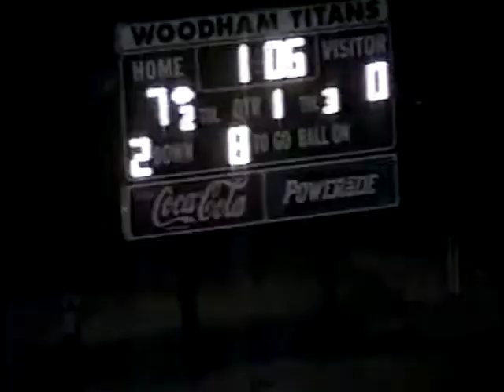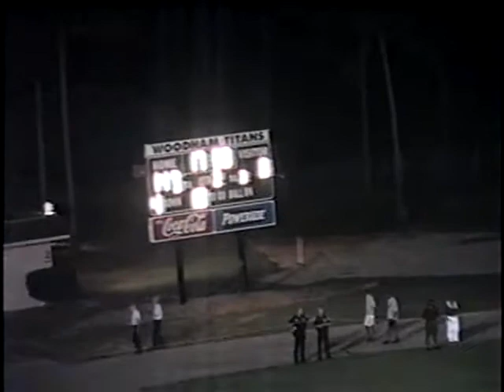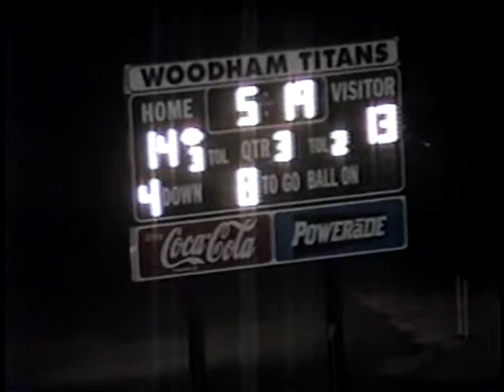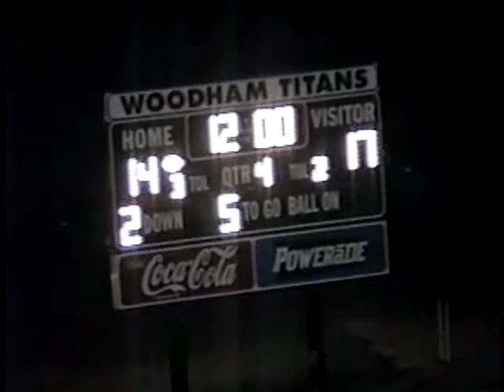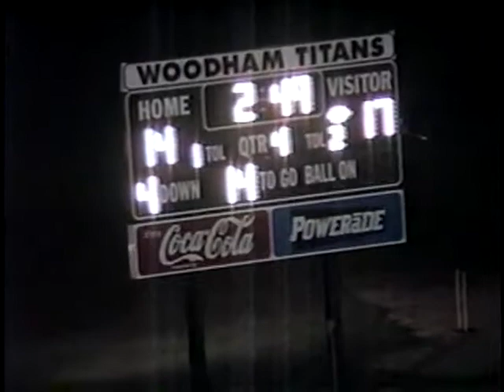Gautier Gators Vs Woodham 1998